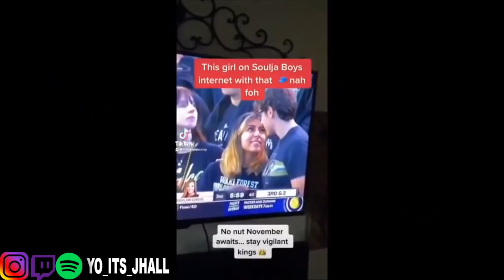When Girls Get Brutally Rejected 3